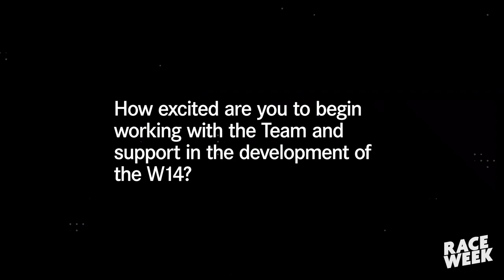Mick Schumacher joins Mercedes F1 team as reserve driver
Mick Schumacher will join Mercedes-AMG Petronas as reserve driver for 2023.